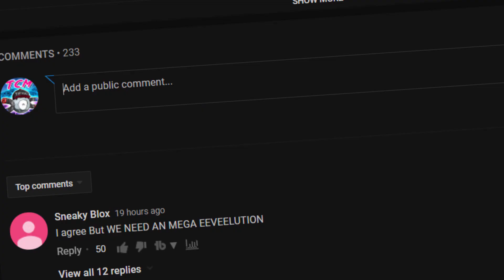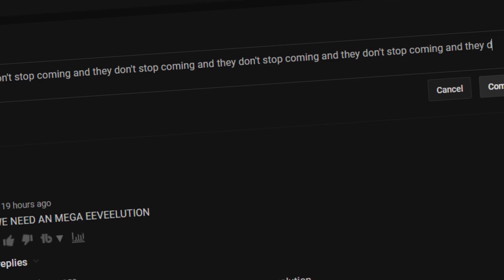7 Things Pokemon Ultra Sun and Ultra Moon Should IMPROVE - TheCritMagnet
All about the hype train frens. Make sure to help feed my children with a like, and if you think I missed anything on the list, make sure to get some discussion going on in the comments below. =] That being said if you're new in town, make sure to subscribe for more actual high-quality Pokemon Ultra Sun and Pokemon Ultra Moon content, and I'll see you beautiful people next time.

Eli Way - Wave

7 Things Pokemon Ultra sun and Pokemon Ultra Moon Can Improve